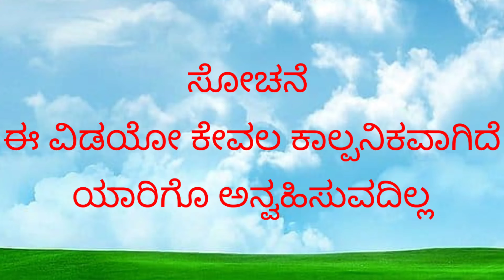ಮುರಗೇಶಿ ಮಣ್ಣಾಗಿಟ್ಟ murgasi mnagitta#indi uttarkarnatakacomedyvideo bijapur #bijapur